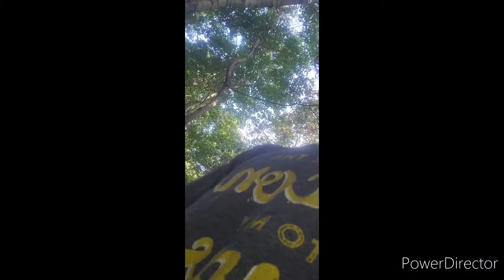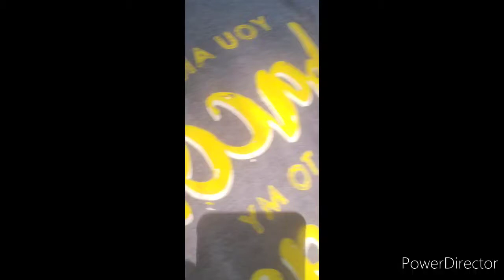Walking Nature Center Trails